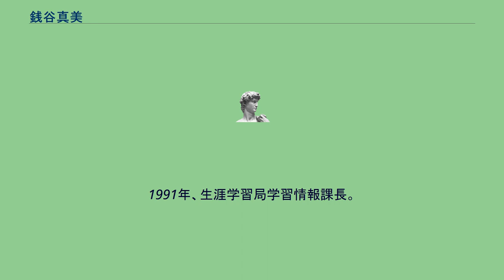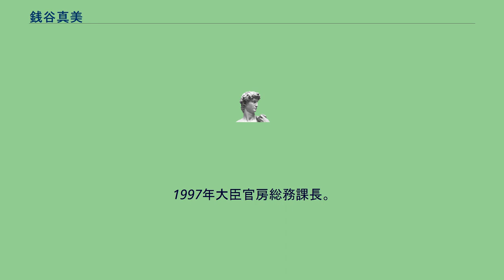銭谷真美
銭谷 眞美（ぜにや まさみ、1949年6月2日 - 、男性）は、日本の文部官僚。
第4代文部科学事務次官。
秋田県秋田市土崎港相染町出身。
現在、東京国立博物館館長を務める。
秋田大学附属中学校、秋田県立秋田高等学校、東北大学教育学部卒業。
1973年に文部省に入省し、国際学術課に配属される。
その後、施設助成課、総務課、小学校課を経て、1981年から約2年半、三重県教育委員会に出向する。
文部省復帰後は中学校課や高等学校課に配属され、高等学校課ではJETプログラムの立ち上げに携わった。
1991年、生涯学習局学習情報課長。
その後小学校課長、学校健康教育課長、体育課長を歴任。
1997年大臣官房総務課長。
2001年から2003年まで、文化庁の次長を務める。
その後、生涯学習政策局長、初等中等教育局長を歴任。
2007年7月6日付で、初等中等教育局長から文部科学事務次官に昇格し、2009年7月14日をもって退任した。
退任後、同年8月1日付で東京国立博物館館長に就任する。
2017年3月、文部科学省における再就職等規制違反に関して文書厳重注意相当とされた。
2021年、瑞宝重光章受章。